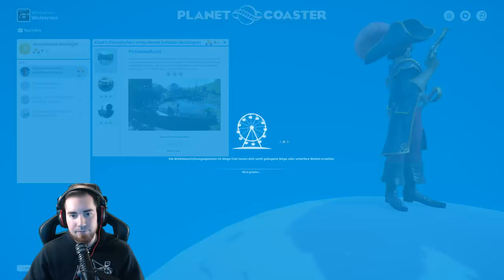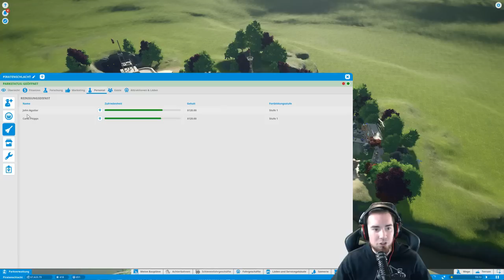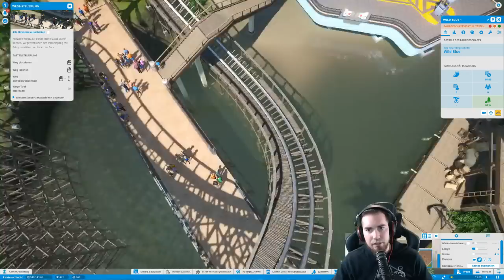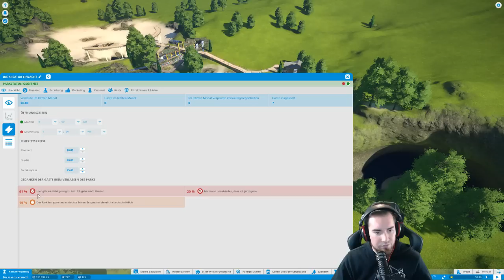Lets Play Planet Coaster Deutsch #1 German Walkthrough Gameplay ツ Der König der Freizeitparks